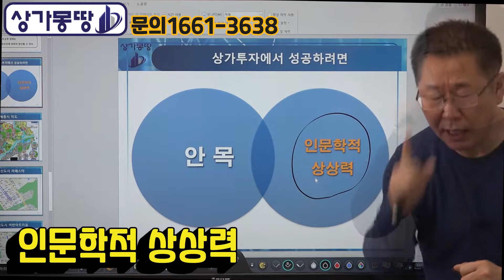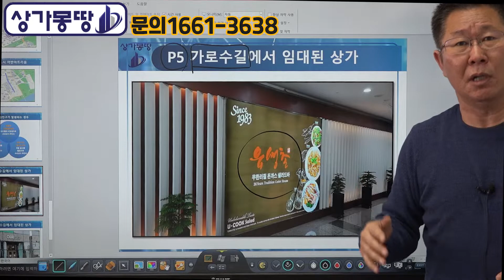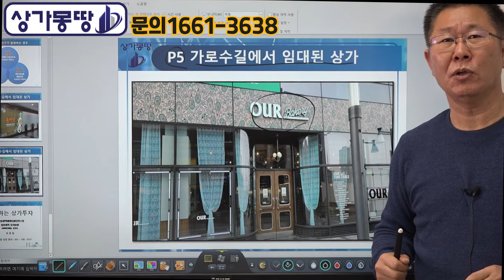세종시 상권분석#2_세종어반아트리움P5/최고의중심상업지 (With최원철교수)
안녕하세요
상가몽땅의 최원철입니다.

이번 영상은
'세종시에서 향후에 가장
핫플레이스가 될 상권은 어디일까?'
2편 입니다.

상가 투자시,
이곳이 향후에 어떻게 변할 것인지
인문학적 상상력이 있어야지만
성공할 수 있습니다.

미래 가치를 보고
기본적인 정주인구 + 유입인구가 있는
상권을 판단했을 때
'세종 어반 아트리움' 이 가장
상권이 활성화될 만한 곳이라고
확신합니다.

일산의 라페스타 상권과 비교하며
세종 어반 아트리움에 대해
소개해드리도록 하겠습니다.